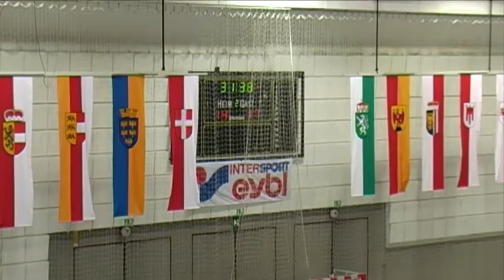SHV LV gegen ASKÖ HC Urfahr - U17 (part 3 of 4)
Östereichisches Meisterschaften 2010/2011
Männliche Jugend U17 - Jahrgang 1993 und jünger
11. und 12. Juni 2011
Salzburg, Austria
Sporthalle Alpenstrasse